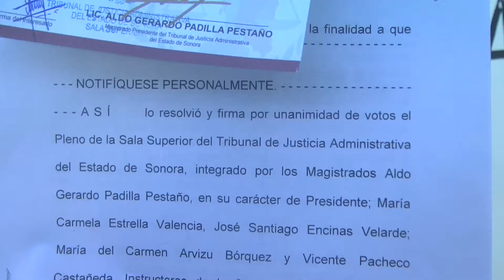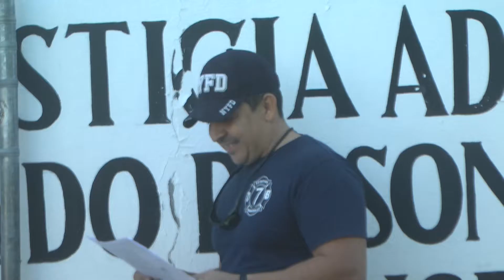2210 SINDICATO BOMBEROS